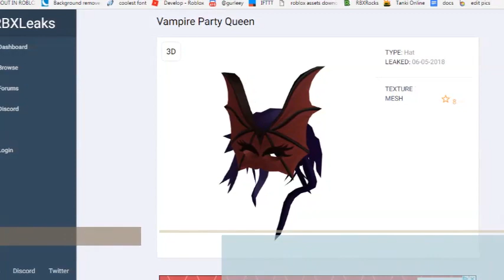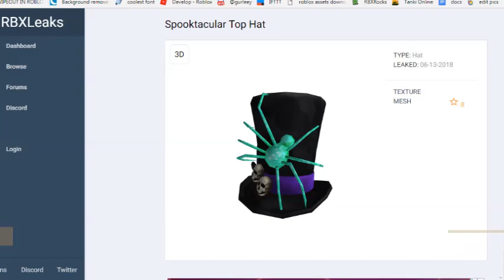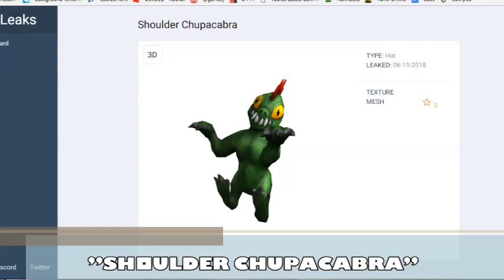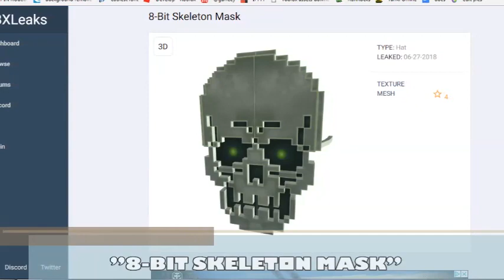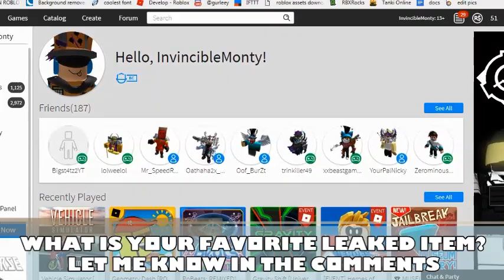[LEAK] Possible Halloween/ Day of the Dead Items!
TITLE: [LEAK] Possible Halloween/ Day of the Dead Items!

✔ On this channel i mostly upload ROBLOX, but you guys could suggest me other games aswell
✔ I make tutorials for events, codes and more :D